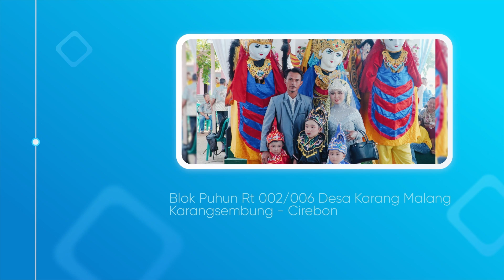Toang Tambi / QHIARA NADA / Karang Malang - Blok Puhun / 24 Juni 2024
Dokumentasi Hajat Bpk. Cahyana (Yana) - Ibu Susanti (Santi) , Khitanan Athalla Fajrul Ihsan - Melvan Athar Januar - Melvin Athar Januar, Dilaksanakan pada hari Senin, 24 Juni 2024, Bertempat di Blok Puhun Rt 002/006 Karang Malang Kec. Karangsembung Kab. Cirebon